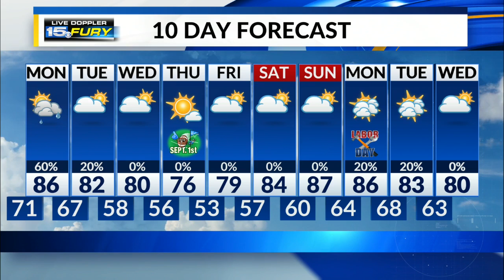Sunday Night Forecast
A slight rain/storm chance continues this evening, with elevated levels of humidity.